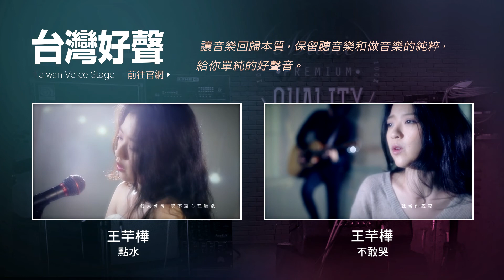王芊樺送給畢業生的祝福 原創歌曲《最美的畫面》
《親愛的同學，好久不見！》
「嘿！你怎麼在這裡？」
「也太巧了吧？我來出差啊！妳呢？」
「我已經嫁來台北兩年了。」
談話中感慨著回不去的那些年。

走出門外，飄來了鳳凰花和向日葵的氣息，我才意識到，時間推著我們又走了十年，已經不是能說走就走、隨時耍白癡的那個喧鬧年華。

以前下課總會人手一台電子雞、怪獸對打機，拿著自己組的遊戲王卡和同學PK，或者是羨慕著某個同學手上的GAMEBOY，又或是上課傳紙條給其他同學，被老師罰站等等，聊著聊著，我們的過去好近卻又好遠，原來這就是青春的味道。

腦袋的硬碟容量雖然有限，但記憶的溫度卻是無限蔓延。

演唱：王芊樺
詞曲：許凱鈞
編曲：張嘉宏
錄音：江亦帆數位音樂

在 每個獨自奮鬥的夜 你總會突然想起誰
有些人 讓你深深懷念
誰 和你在瘋狂的四年 編織著夢想的翅膀
想要飛的感覺 不曾忘卻

未來的路上 難免不 小心受了傷
但有你給的力量 你我都還很倔強

那年
青春在我 內心深處 寫下了幾頁
每次熱血 每滴眼淚 都有你陪在我身邊
盼著望著 多少年後 相聚那一天
再次見到 熟悉的臉 最美的畫面

在 每一張清晰的照片 記錄著我們的笑臉
有些人 讓我深深懷念
誰 和我在熟悉的校園 抬頭望著那片藍天

每次熱血 每滴眼淚 都 有你陪在我身邊

青春的角落 藏著你我約定的夢
超越了語言 苦澀而甘甜

跌跌撞撞 那又怎樣 都有你陪在我身邊

歷經5年的灌溉耕耘，台灣好聲匯集台灣各地音樂創作精英，期望藉由台灣年輕人的雙手，點燃原生音樂的創作火花，讓喜歡音樂的年輕人每天都有發聲的機會，既是原創音樂人的行動小巨蛋，更是下一代華人好聲音的網路武道場